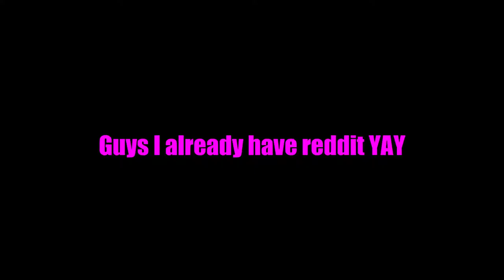I have a Reddit account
Cast:
Mario
Carlos